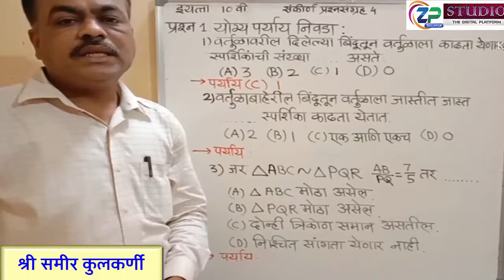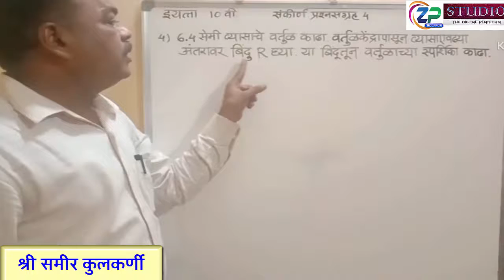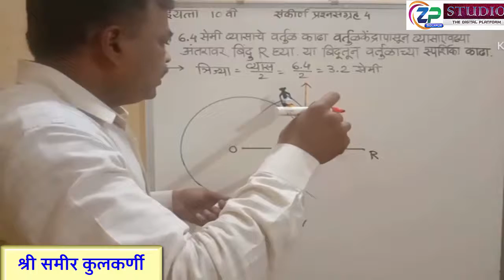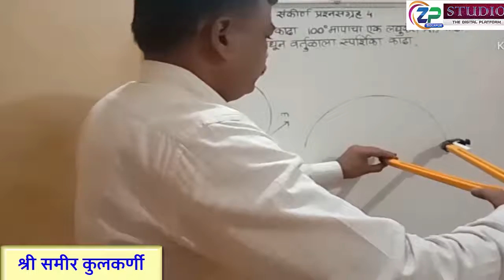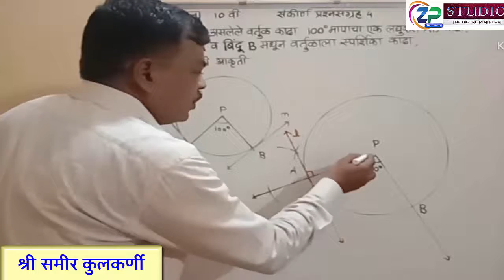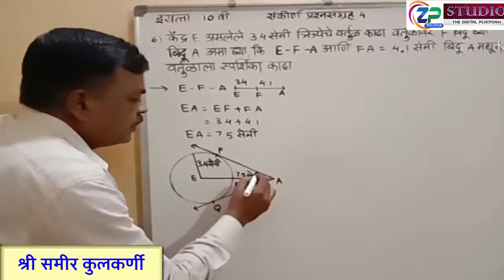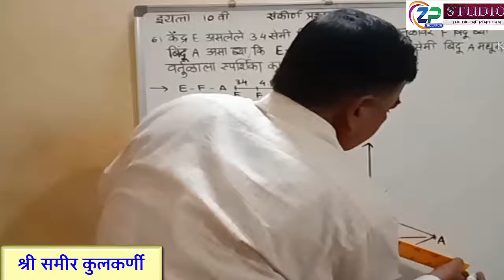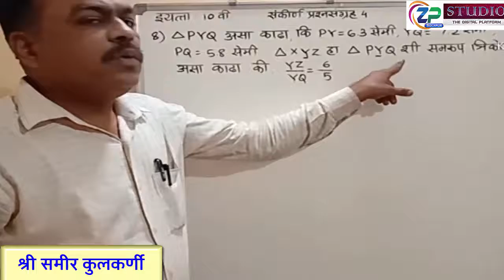10th /Maths- 2/ Mararthi Med/ प्र 4 भौमितिक रचना [भाग 5]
10th /Maths- 2/ Mararthi Med/ प्र 4 भौमितिक रचना [भाग 5 ]